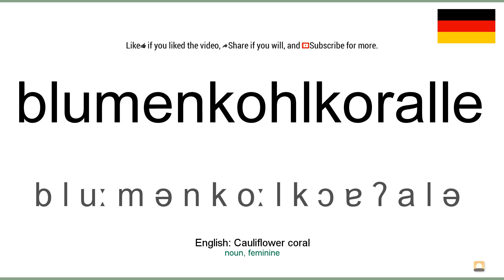How to pronounce: Blumenkohlkoralle (German)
How to pronounce blumenkohlkoralle in german
Wie blumenkohlkoralle ausgesprochen Deutsch
Die deutsch aussprache von dem wort blumenkohlkoralle.
Cómo pronunciar blumenkohlkoralle en aleman
Comment prononcer blumenkohlkoralle en allemand
Come pronunciare blumenkohlkoralle in tedesco